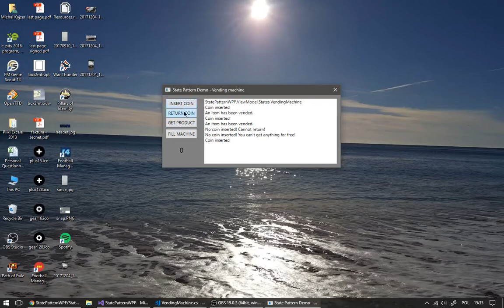StatePattern - VendingMachine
Quick WPF app used to demonstrate state design pattern.